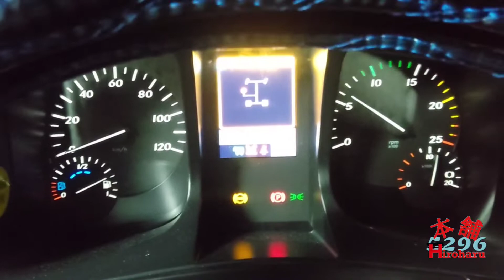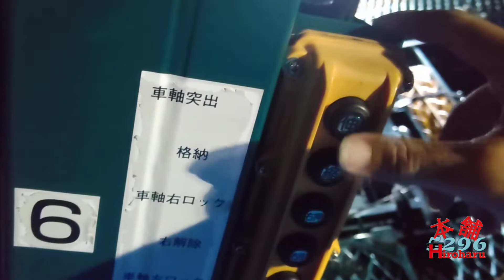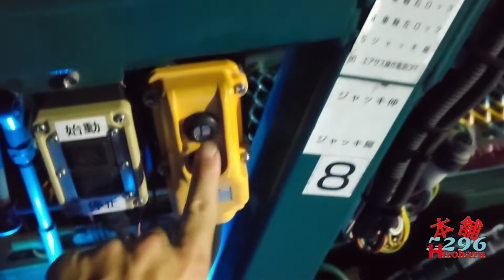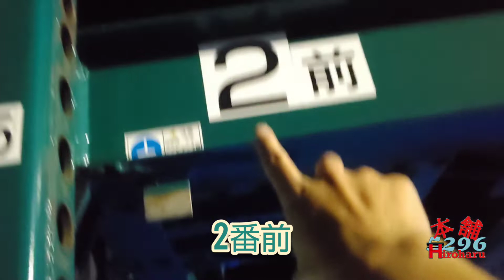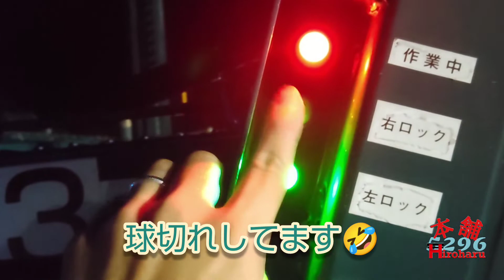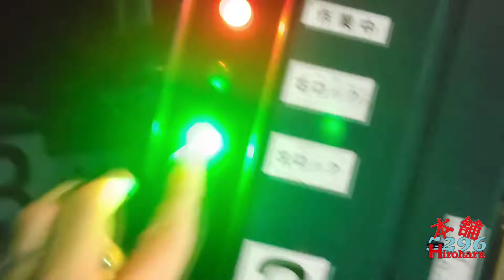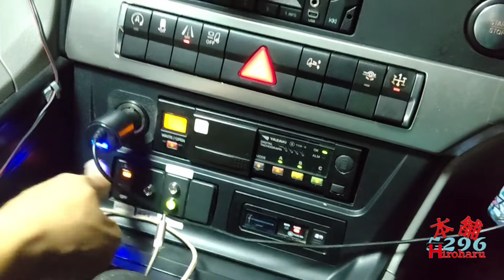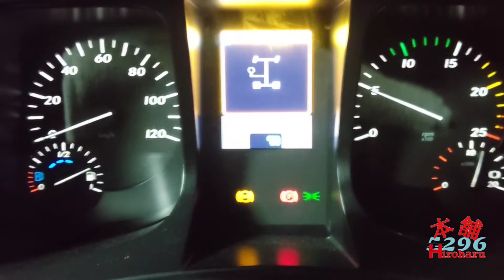【トレーラー運転手】 #35 キャリアカー台車の使い方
キャリアカーの操作の仕方を簡単に説明したいと思います😁

本舗Hiroharu ch